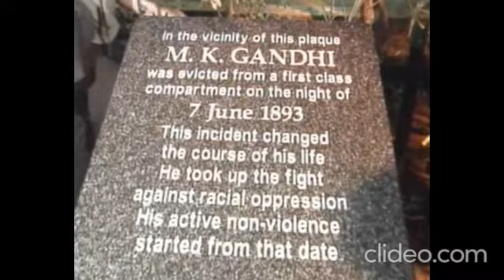Dr. Kalam of witnessing the rise of an India Prayer song written by Dr A P J Abdul Kalam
This beautiful prayer song written by Dr A P J Abdul Kalam will make you miss him even more.

The lyrics of the song convey the vision of Dr. Kalam of witnessing the rise of an India that is united and speaks the language of love and harmony.

The lyrics of the song convey the vision of Dr. Kalam of witnessing the rise of an India that is united and speaks in one language. In the India of Dr. Kalam’s dreams the country is united against hatred and people live with love and harmony. The song is a prayer to the Almighty that one day this dream may come true.